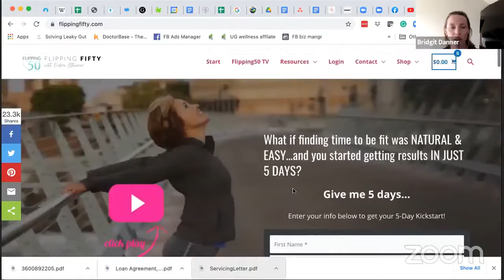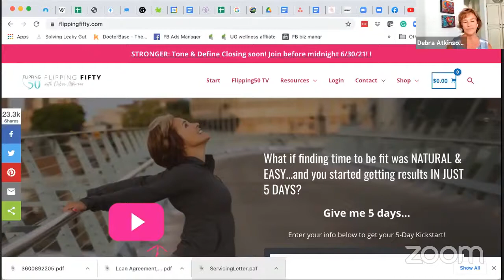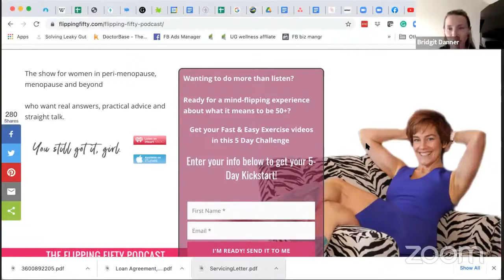Customizing Your Exercise Routine for Aging and Illness with Debra Atkinson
In this video, Bridgit Danner is interviewing Debra Atkinson, a hormone-balancing fitness expert. They discuss ways to support detox and weight loss in midlife, as well as many other points of exercising. Watch this video till the end to know in detail.

Deciding to become physically active can be one of the best things you can do for your health. Exercise and physical activity are not only great for your mental and physical health, but they can help keep you independent as you age.

Below are the top 3 key points of the discussion:
- How to support detox AND midlife weight loss: and why it's not what you think
- Why what you used to do doesn't work any more (and what does)
- How to uncover your personal exercise hierarchy

Detail of major points of this discussion:
2:24 Exercise journey of Debra Atkinson
10:29 What is cortisol and how does it contribute to weight gain?
13:41 Common symptoms of mold
20:18 Iron man journey of Debra Atkinson
22:41 Exercises to do in a week
26:54 Effect of exercise on your sleep
27:22 How to support detox and midlife weight loss?
29:49 Mantra if you do intense exercise
31:47 Mold journey of Bridgit Danner

Also, Debra has a launch going on right now, called Stronger: Tone and Define.

About the expert:
Hormone Balancing Fitness Expert Debra Atkinson has helped more than 200,000 women “flip” their second half with energy and vitality. She’s bestselling author of You Still Got It, Girl: The After 50 Fitness Formula for Women; and Hot, Not Bothered. Debra hosts Flipping 50 TV an internet broadcast and the Flipping 50 podcast - an AARP top podcast for adults 50+ with over 1 million downloads. Her TEDx talk is Everything Women in Menopause Learned About Exercise May Be a Lie. She’s creator of the first and only hormone balancing fitness membership exclusively for women in menopause and the Flipping 50 Fitness Specialist training for personal trainers.